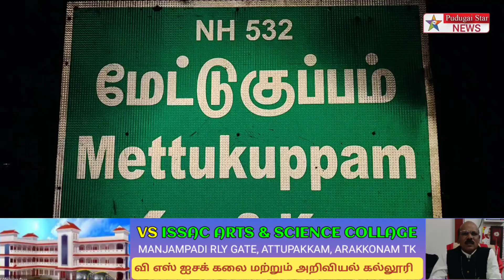மேட்டுக்குப்பம் தில்லை காளியம்மன் கோவிலில் ஊஞ்சல் உற்சவம் வெகு விமர்சியாக நடைபெற்றது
Captain news
Sun News
Jaya news
Puthiya thalaimurai news
Raj news
accident news
thefte news
sitting news
smuggling news
cinema news
grame news
village news
sports news
school news
article news
political news
accident news
India news
world news
sports news